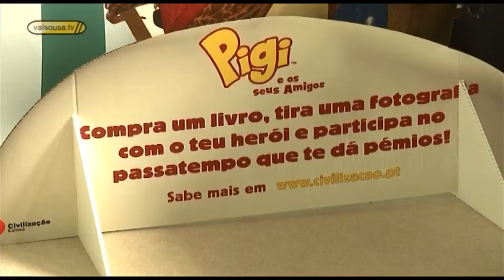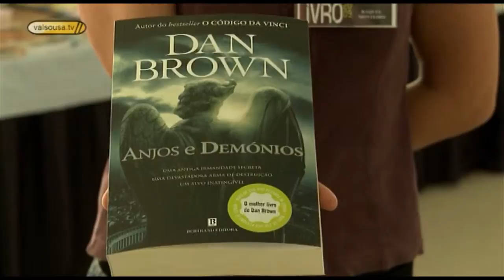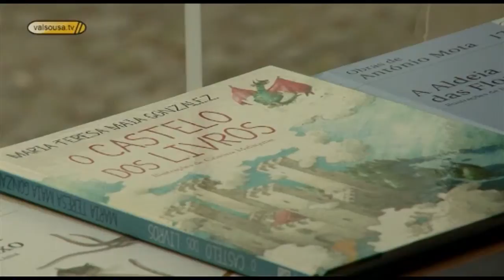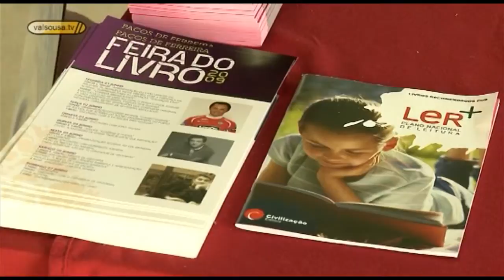Feira do Livro com programa "cheio" no regresso às origens - Paços de Ferreira 2009